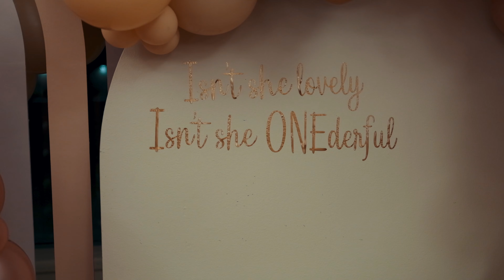Melodi Dir. By yslyion